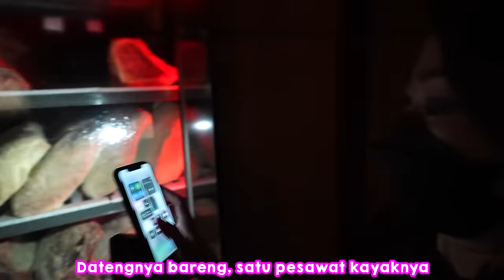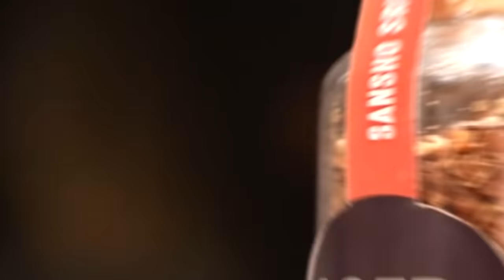AJAK KELUARGA PERTAMA KALI COBA STEAK WAGYU A5!! AKHIRNYA KESAMPAIAN❤️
Konnijiwa! Di video kali ini, akhirnya aku kesampaian buat traktir keluarga aku steak wagyu a5!! Dari dulu aku selalu pingin keluarga aku cobain wagyu a5 yang aku cobain di Jepang, dan akhirnya kesampaian jugaaa huaa seneng banget! Seneng banget liat reaksi mereka makan wagyu a5, persis sama reaksiku hahahah! Semoga kalian semua juga bisa coba steak wagyu a5 juga yahh! Mantappu jiwa!!

MANTAPPU JIWA!!~